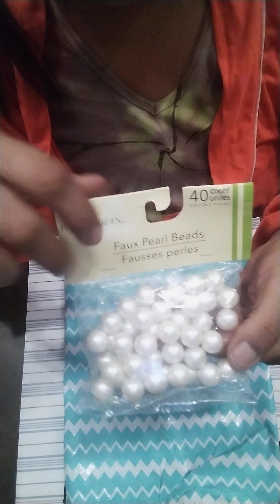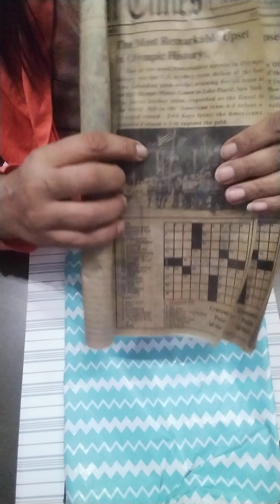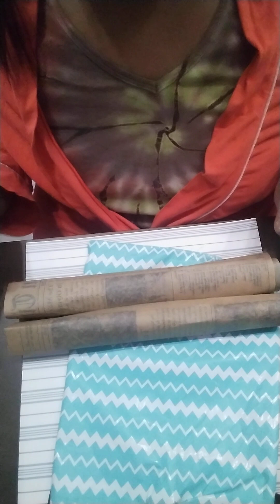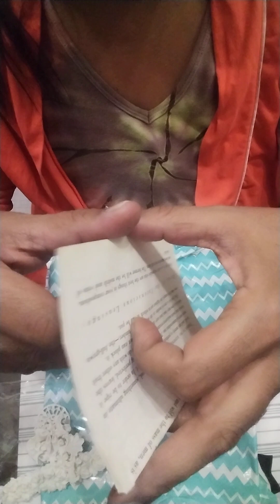Live Sale Purchase